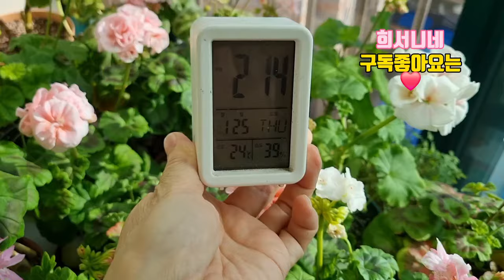제라늄꽃 만발한 희서니네 정원#취미#베란다정원